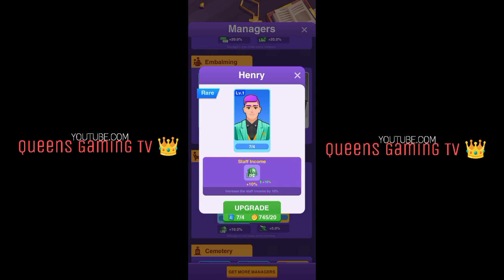Idle Mortician: Part 3